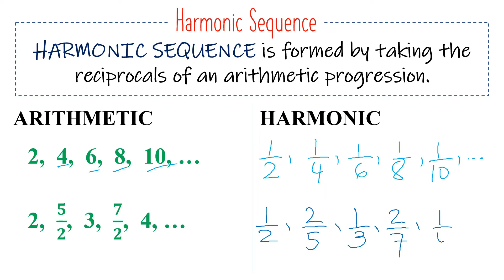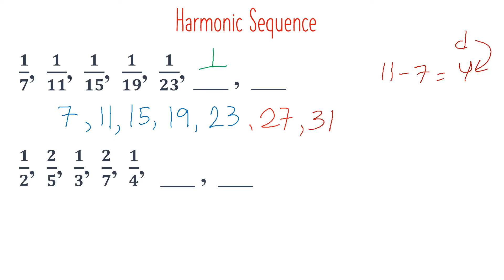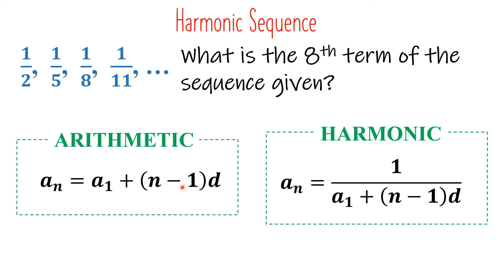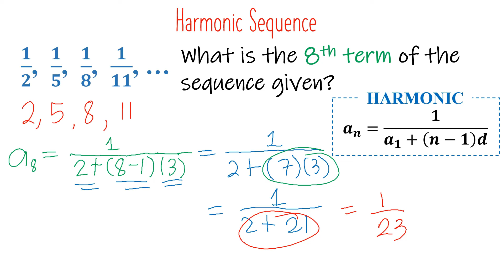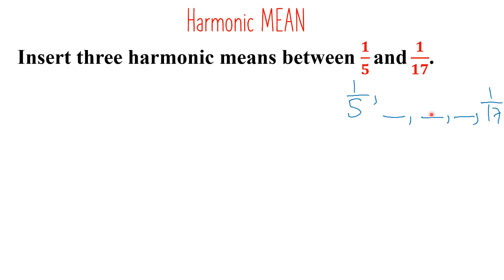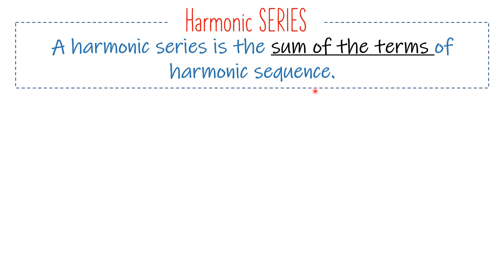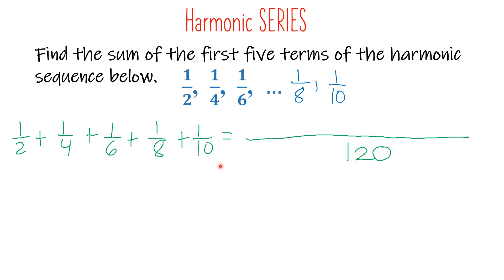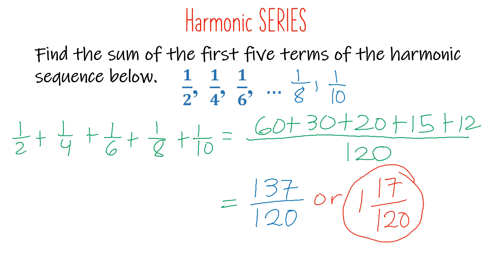Harmonic Sequence, Means, and Series [Grade 10 Math Lesson] TAGALOG | Ms Rosette